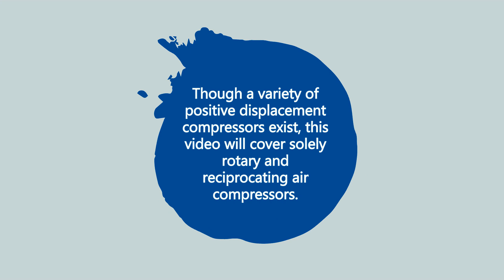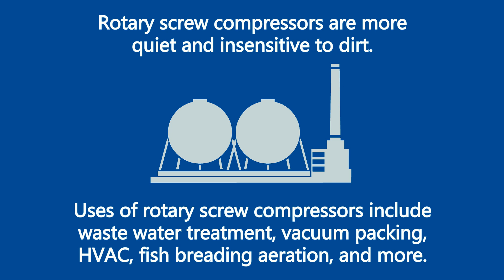How Do Air Compressors Work? | Quincy Compressor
Before air compressors, many tools got their power from complicated systems with belts, wheels and other large components. This machinery was massive, heavy and costly, and typically out of reach for many small operations. Today, air compressors come in many shapes and sizes, and you can find them in large shop floors, auto workshops and even your neighbor’s garage. In this guide, we’ll discuss air compressors and how they work.